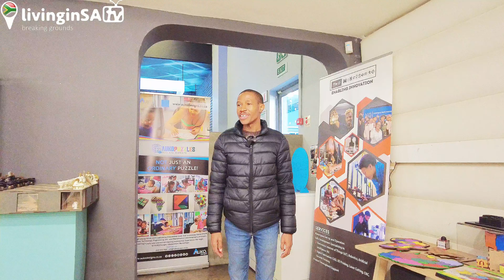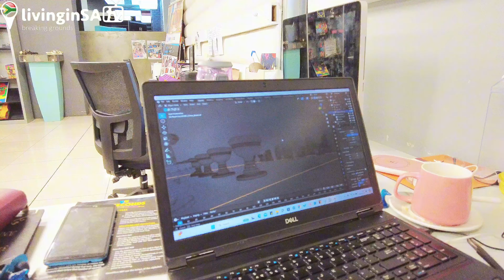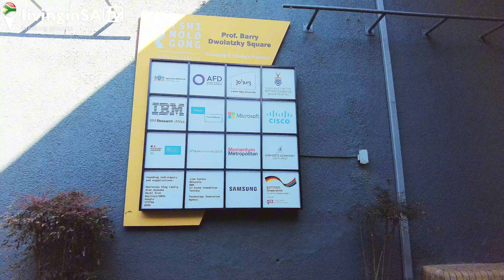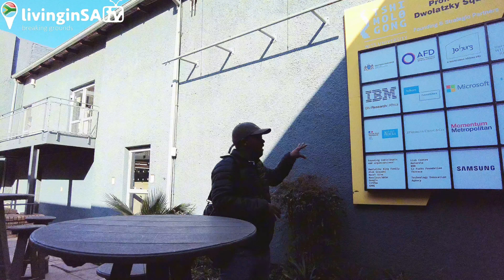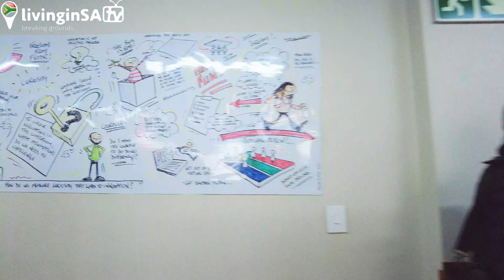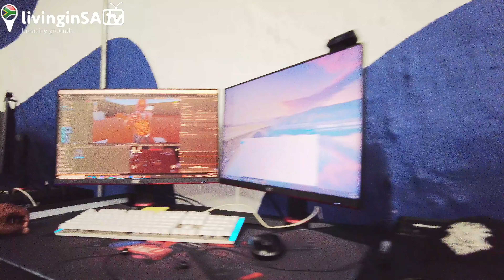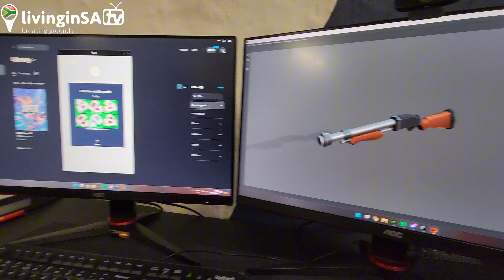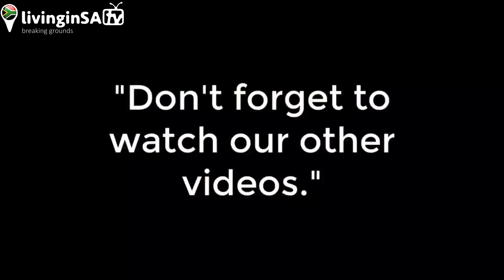🇿🇦Braamfontein Digital Hub: Johannesburg’s Own Silicon Valley!✔️